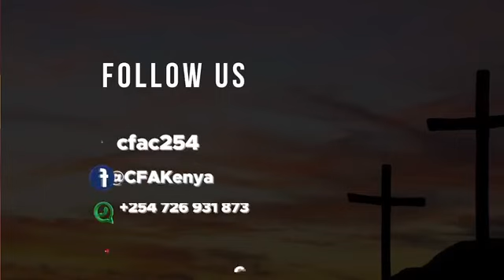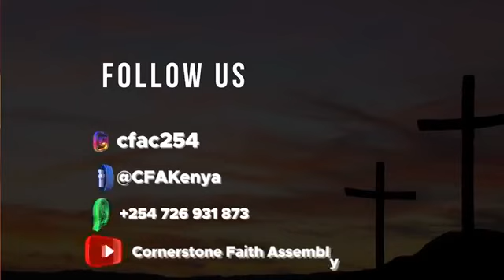THE MYSTERY OF SACRIFICE | Rev. Isaac Andeche Senior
1 Kings 17 : 8-16
 8 Then the word of the Lord came to him: 9 “Go at once to Zarephath in the region of Sidon and stay there. I have directed a widow there to supply you with food.” 10 So he went to Zarephath. When he came to the town gate, a widow was there gathering sticks. He called to her and asked, “Would you bring me a little water in a jar so I may have a drink?” 11 As she was going to get it, he called, “And bring me, please, a piece of bread.”

12 “As surely as the Lord your God lives,” she replied, “I don’t have any bread—only a handful of flour in a jar and a little olive oil in a jug. I am gathering a few sticks to take home and make a meal for myself and my son, that we may eat it—and die.”

13 Elijah said to her, “Don’t be afraid. Go home and do as you have said. But first make a small loaf of bread for me from what you have and bring it to me, and then make something for yourself and your son. 14 For this is what the Lord, the God of Israel, says: ‘The jar of flour will not be used up and the jug of oil will not run dry until the day the Lord sends rain on the land.’”

15 She went away and did as Elijah had told her. So there was food every day for Elijah and for the woman and her family. 16 For the jar of flour was not used up and the jug of oil did not run dry, in keeping with the word of the Lord spoken by Elijah.